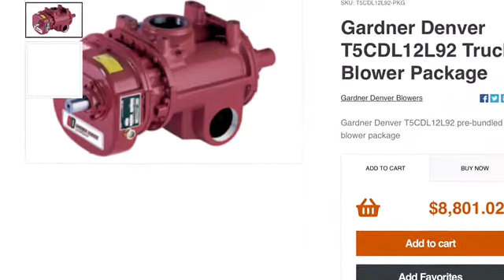Removing a Phymatic blower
Removing a Garder Denver Phymatic blower